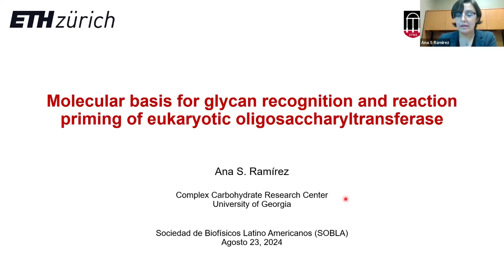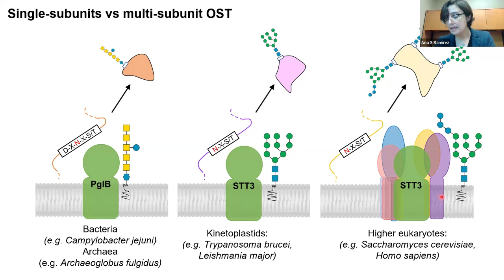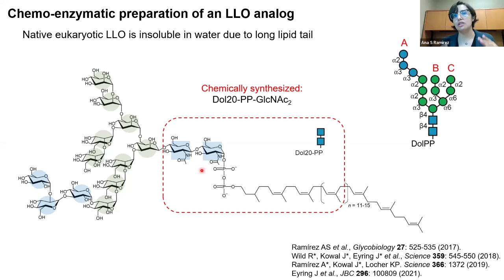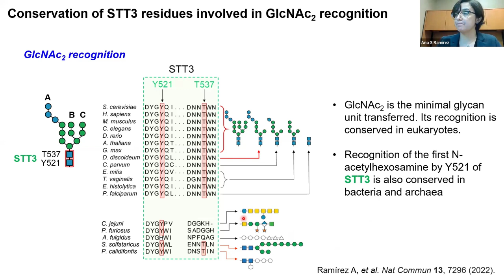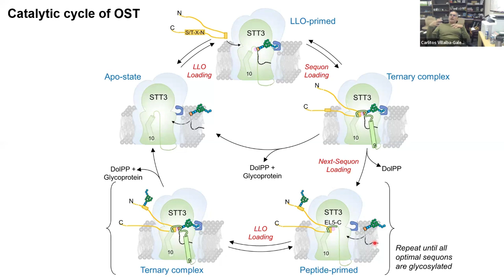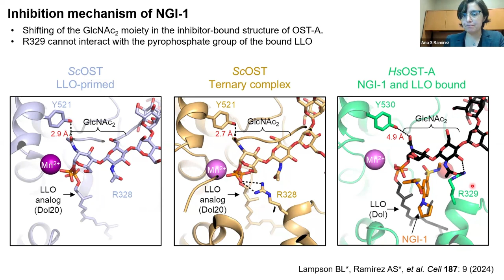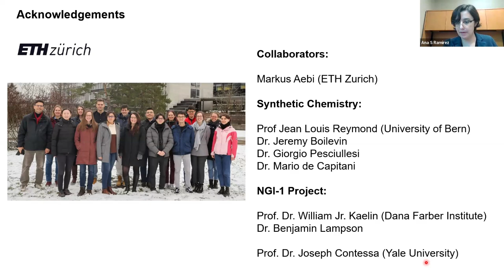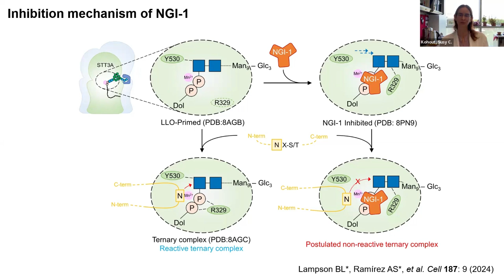Science behind the scenes | SoBLA Journal Club | Ana S. Ramirez 23 08 24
Seminario del ciclo "Science behind the scenes, SoBLA Journal club" titulado: "Molecular basis for glycan recognition and reaction priming of eukaryotic oligosaccharyltransferase"

Expositora: Ana S. Ramírez (Assistant Professor at CCRC-UGA, University of Georgia)